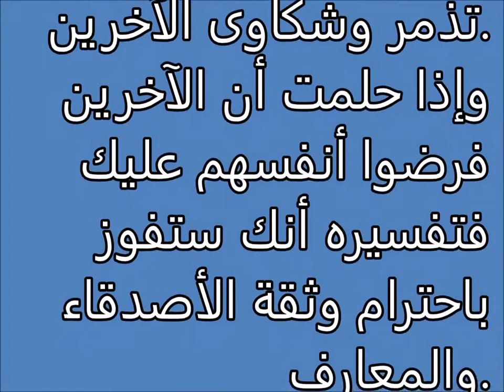تفسير الاحلام إلزام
تفسير,
ابن سيرين,
تفسير احلام ابن سيرين,
تفسير حلم,
تفسير الاحلام للامام الصادق,
مفسر الاحلام,